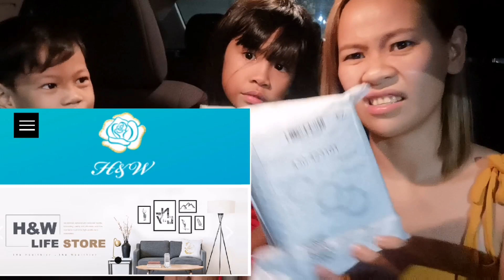ANTI-BLUE LIGHT GLASSES FOR MY KIDS